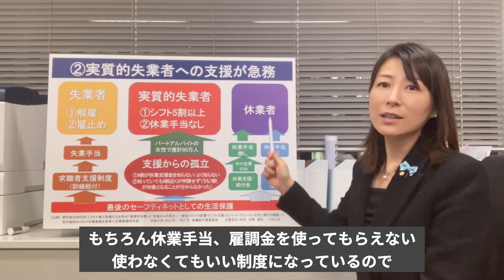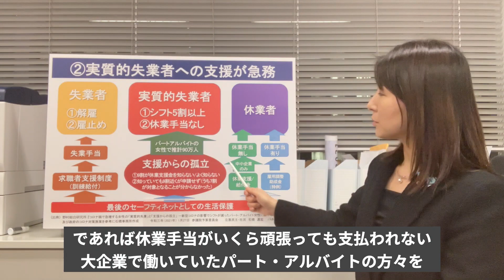#134【塩ちゃんねる】もしかして本当に見捨てる気？？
参議院でも予算委員会始まりました。休業支援金について石橋議員が力強く総理に質問してくださいました。働いている場所で差別しないで救ってほしい。それに尽きます。（事務所投稿）